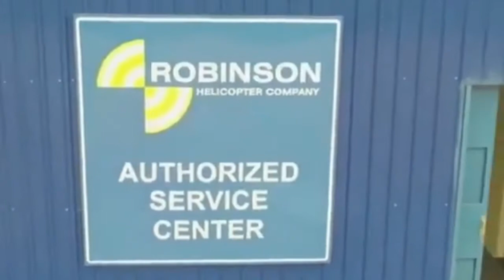Helicopters R-44 Watering Plants Unique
ROBINSON R44 RAVEN II HELICOPTER combines confirmed R44 overall performance and reliability with cutting-edge law enforcement technology. Lower acquisition charges, decrease running charges, and a simplified preservation time table make the Helicopters R-44 best for large and small police departments. The 3-region R44 Police Helicopter features an aerodynamic Helicopters R-44 fuselage that optimizes airspeed and gas economy enabling the helicopter to remain on station for up to two and one-half hours.